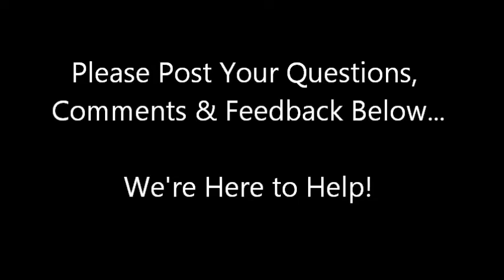The 50/50 Relationshp Myth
Joe Amoia, The Smarter Dating Guy, reveals how believing a relationship being 50/50 is a myth that causes most single women to struggle in their pursuit of love